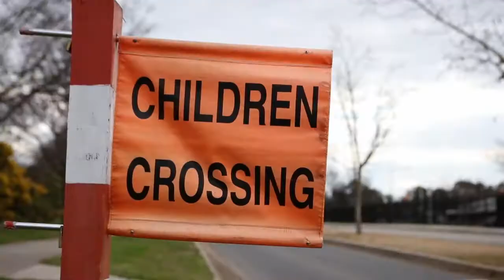Stay OK on the road 9 12